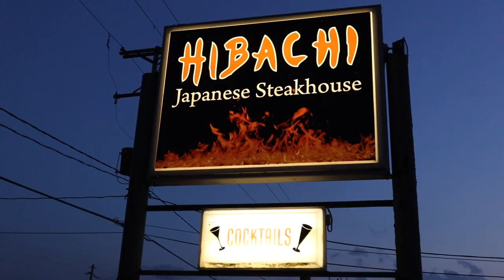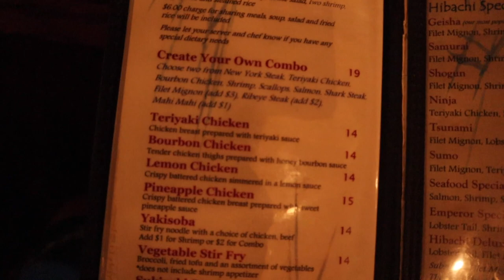VLOG: WE WENT TO A HIBACHI RESTAURANT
We haven't been to a Hibachi restaurant in years! We absolutely loved the experience and the food was amazing! We will definitely be coming back for some more hibachi!

Carlisa -

Sam -